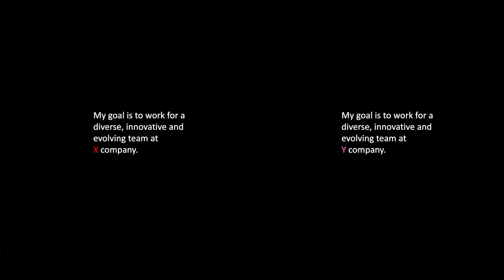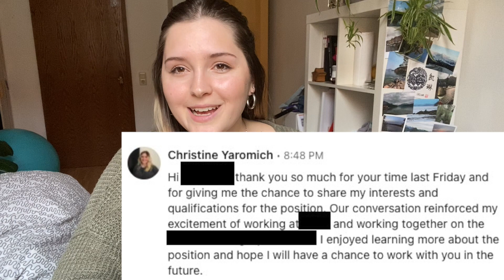How I Scored my Dream Internship - Part 1. Tesla | Siemens | E.S. Fox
These are some steps on how I scored my dream internships specifically focusing on how to score the interview.

These are the themes that helped me land the interview.
Focus
Initiative
Connect
Promote
Persevere
Advice

One point I missed! How to contact someone on Linkedin.

People have been asking me how I reach out. Here is a sample of how I reach out to people on linkedin.

Hi [Recruiter Name], I'm Christine, a passionate ambitious mechanical engineering student looking to gain experience in the [field/team name] engineering field. I also strive to work for [Company name], an innovative and diverse company. I would love to get the chance to ask about the internship position open on your team. Thank you!

Please I would appreciate the thumbs up.